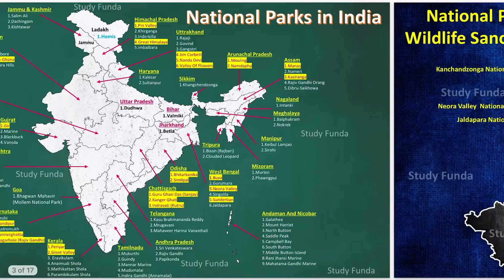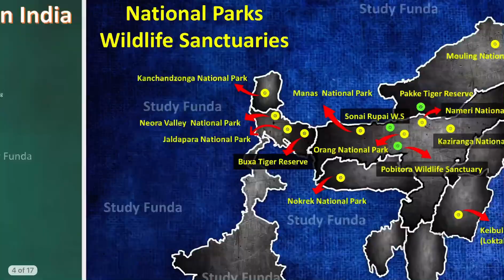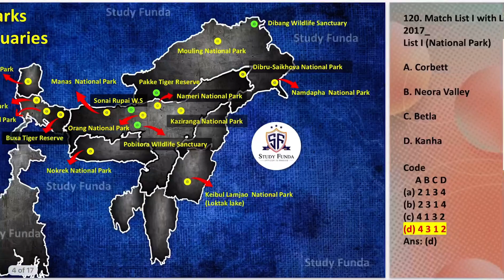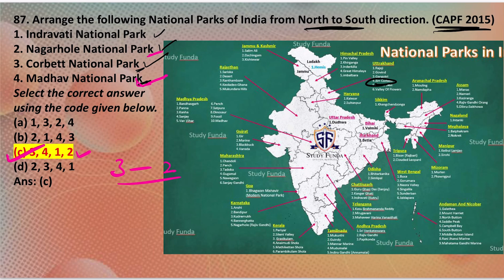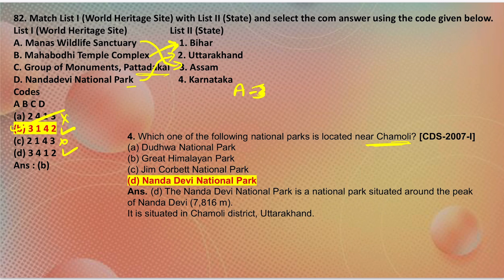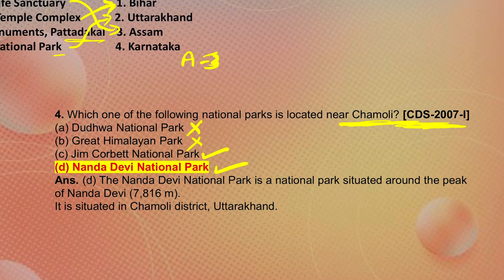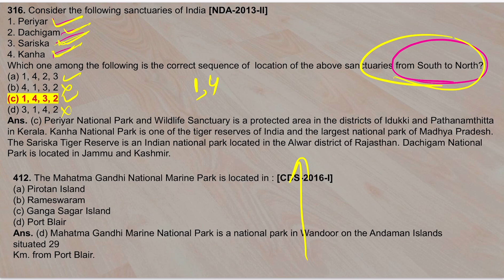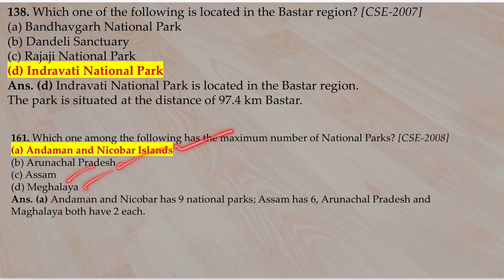Geography Mapping Lec-17 I National Parks In India I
What is a National Park

An area, whether within a sanctuary or not, can be notified by the state government to be constituted as a National Park, by reason of its ecological, faunal, floral, geomorphological, or zoological association or importance, needed to for the purpose of protecting & propagating or developing wildlife therein or its environment. No human activity is permitted inside the national park except for the ones permitted by the Chief Wildlife Warden of the state under the conditions given in CHAPTER IV, WPA 1972.

National Parks in India are discussed here along with the Wildlife Sanctuaries. These are the suitable place for biodiversity conservation. National Parks and Wildlife Sanctuaries are protected areas declared by Government with the primary objective to preserve wildlife, save flora & fauna and restore the natural ecological balance. There are 103 National Parks and 544 Wildlife Sanctuaries in India. Madhya Pradesh and Andaman & Nicobar Islands have the maximum number of National Parks (9 each). The spectacular natural beauty across the national parks and wildlife sanctuaries in India attracts millions of tourists every year.
Area of  40,564.00 km2, which is 1.23% of the geographical area of the country (National Wildlife Database, December, 2019).